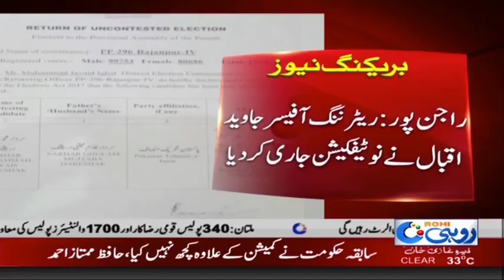Rajanpur | Sardar Muhammad Awais Dreshak Bila Muqabla Kamyab | Rohi